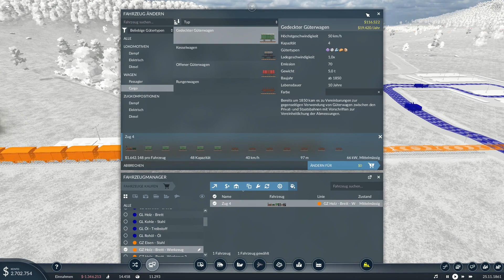🍀 Verbesserung der Werkzeuglinie 🚍 #34🔷Transport Fever 2🔷Staffel 4 🔻Umweltrettung🔻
🔶🔷🔶 Kanalvorstellung 🔶🔷🔶🔷🔶🔷🔶

🔶🔷🔶 Über Transport Fever 2 (Staffel 4) 🔶🔷🔶🔷🔶🔷🔶

In der 4. Staffel des Transport Fever 2 auf meinem Kanal werden wir uns ganz der Sache widmen, die mir aktuell echt auf dem Herzen liegt. In den letzten Wochen und Monate war der Braunkohleabbau immer wieder großes Gesprächsthema. Da ich einen Gamingkanal habe und auch dabei bleiben möchte, aber dennoch etwas zu diesem Thema beitragen möchte, habe ich mir überlegt die Dörfer, die durch den Braunkohleabbau vernichtet wurden hier in diesem Projekt in Transport Fever 2 weiter leben zu lassen. Ich bin gegen die Vernichtung von Kultur, ich bin auch für den Umweltschutz und aus diesem Grunde dieses Projekt.
Die erste Folge wird ein Livestream sein, wo wir gemeinsam die Karte erstellen werden und ab Folge 2 geht es in Videoform weiter. 🥰

🟢 Game: Transport Fever 2
🟢 Veröffentlichung: 11. Dezember 2019
🟢 Developer: Urban Games
🟢 Publisher: Good Shepherd Entertainment
🟢 Genre: Strategie / Simulation

🔶🔷🔶 Wichtige Links 🔶🔷🔶🔷🔶🔷🔶

🔶🔷🔶 Unterstützung 🔶🔷🔶🔷🔶🔷🔶

✔ Liken
✔ Videos komplett anschauen
✔ Video teilen
✔ Kommentar dalassen